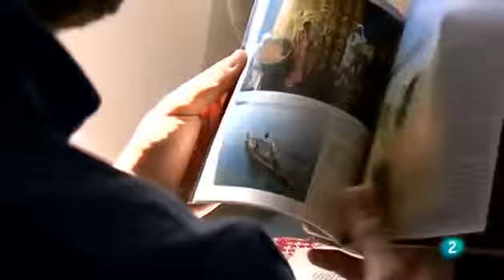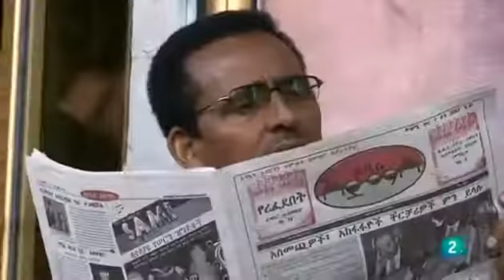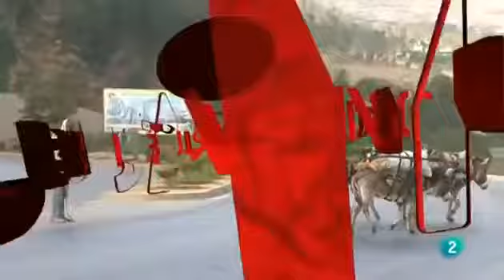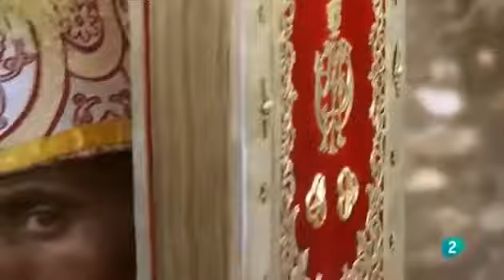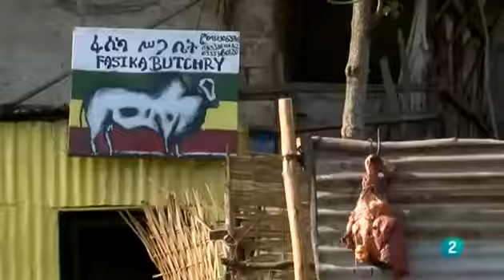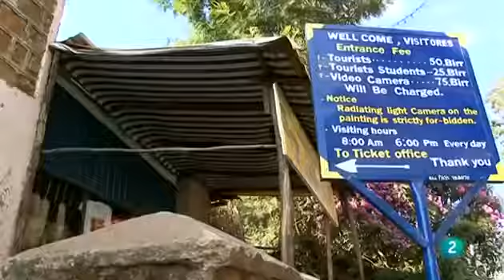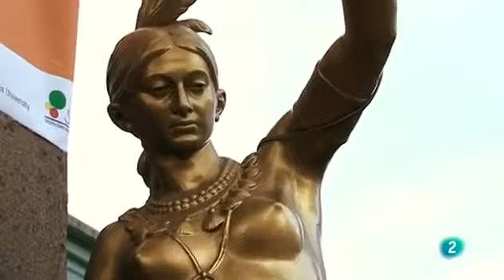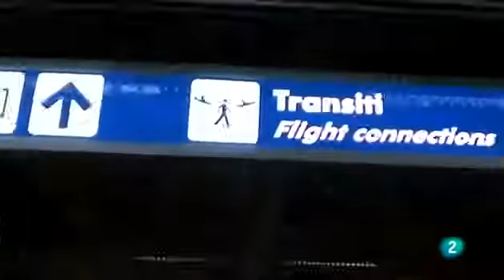ETIOPÍA, EL TÚNEL DEL TIEMPO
Les proponemos un viaje por el norte de Etiopía. Exploramos los misterios del llamado continente negro, que ofrece a los visitantes una geografía espectacular, impresionantes monumentos y.

Aquí dejo el enlace de mi lista de reproducción de El túnel del Tiempo dónde voy subiendo todos los capítulos

Si fuéramos capaces de modificar el tiempo y cambiar las cosas del pasado , tendríamos un mejor futuro?

Tony Newman y Doug Phillips son los científicos que han creado el proyecto Tic-Toc, una instalación del gobierno enterrada en el desierto. Se trata de un túnel del tiempo que permite visitar.